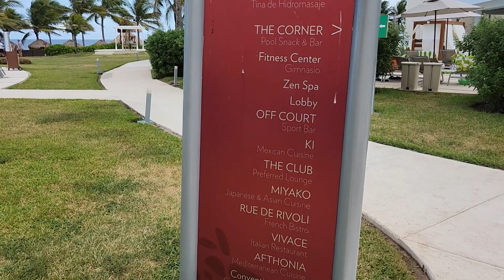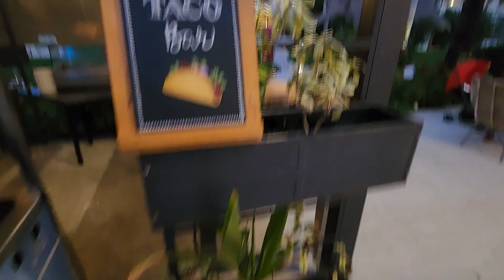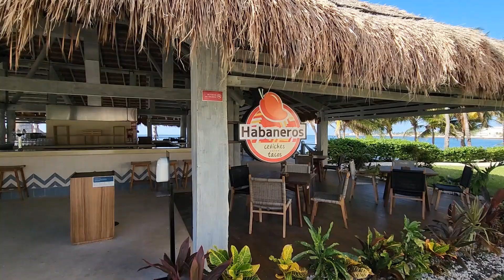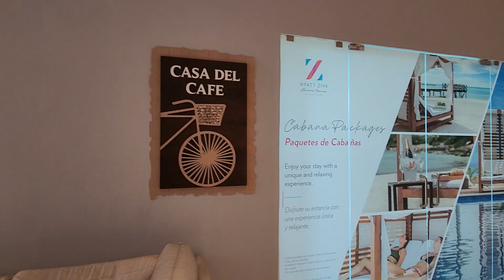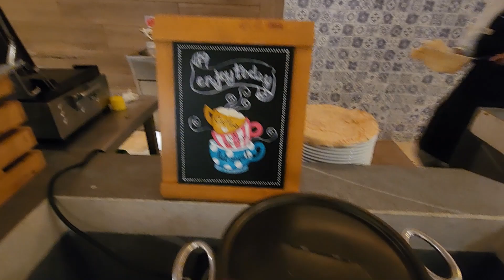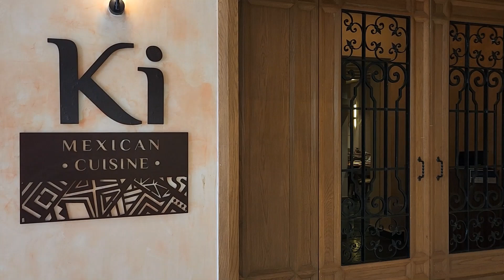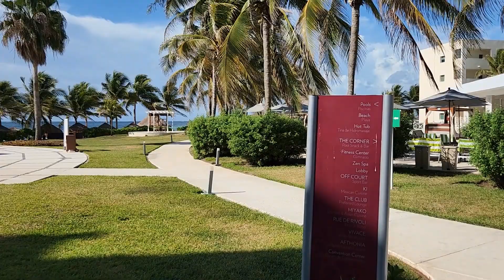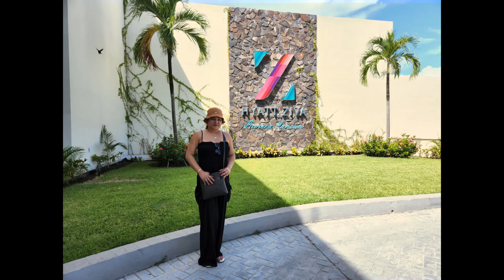Hyatt Ziva Riviera Cancun Mexico All Inclusive Five Star Hotel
*Playa Dela Carmen in Cancun Mexico Walk Tour 2022 | 5th Ave Playa del Carmen Tour | Pinay in Mexico